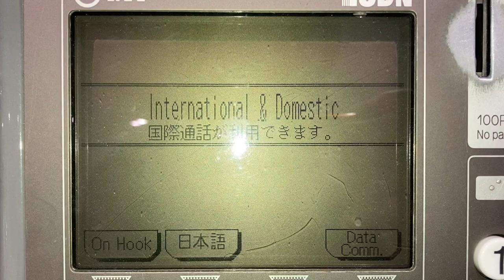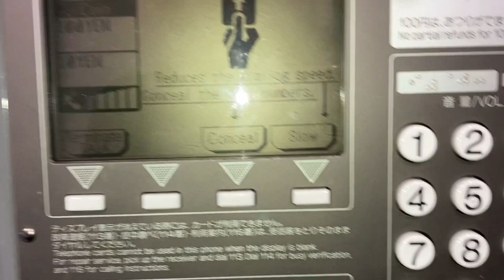DMC-7A公衆電話機(グレ電) 動作シーン集 成田空港にて 仕210048号3版 「カードをお取り下さい」表示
カードの返却があるときに「忘れ物にお気を付け下さい」ではなく「カードをお取り下さい」と表示される機種です。
0:00 外観
0:10 銘板
0:16 返却物なしのときの画面表示
0:38 カードのみが返却されるときの画面表示
1:00 硬貨のみが返却されるときの画面表示
1:16 カードと硬貨が返却される様子